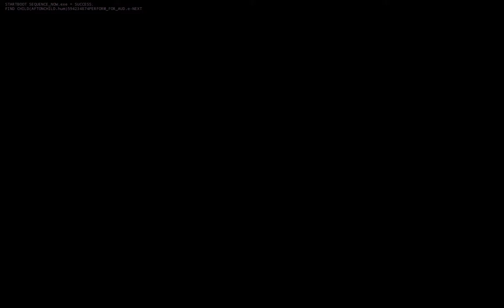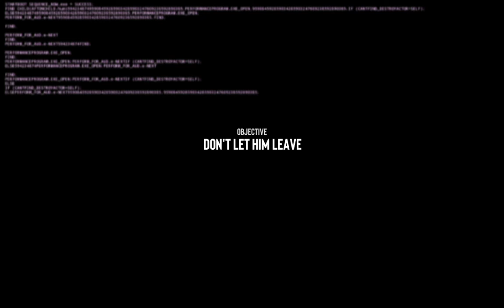Fnaf Simulator: Afton + Secret Cutscene